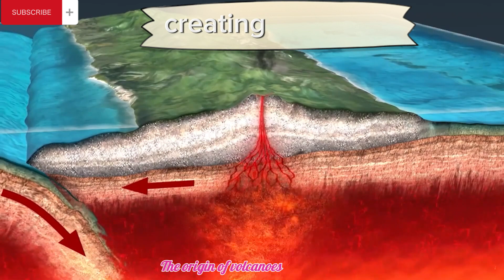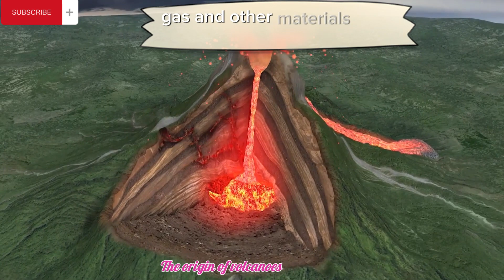The truth about volcanoes # Nguồn gốc sự hình thành núi lửa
Volcanoes originate from the Earth's internal processes, primarily the movement of tectonic plates and the associated movement of molten rock, or magma. The Earth's outer shell, called the lithosphere, is divided into several large and small tectonic plates that are constantly shifting and interacting at plate boundaries.
© Content compiled and edited by ND EXPLORER
© Some images and footage in this video are not owned by ND EXPLORER.